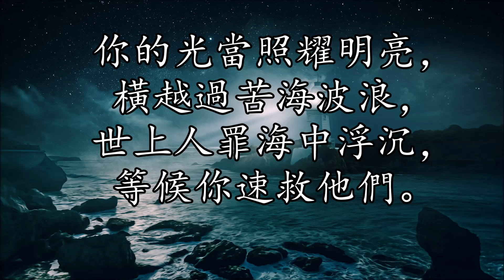你的光當照耀 | 女低音 (Alto) | Let the Lower Lights Be Burning | 生命聖詩418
詞/曲: Phillip Paul Bliss 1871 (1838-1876)

1.
我天父發慈悲恩光，像燈塔由天普照，
祂命令我們當發光，去照亮沿岸暗礁。

[副歌]：
你的光當照耀明亮，橫越過苦海波浪，
世上人罪海中浮沉，等候你速救他們。

2.
全世界在黑暗罪中，浮沉在狂波怒浪，
千萬人迫切在等待，急望能見岸邊光。

3.
弟兄們，把殘燈剔亮，風雨中有人迷航；
快引領到安全海港，黑暗中可能喪亡。

1.
Brightly beams our Father’s mercy,
From His lighthouse evermore,
But to us He gives the keeping
Of the lights along the shore.

[Refrain]:
Let the lower lights be burning!
Send a gleam across the wave!
Some poor fainting, struggling seaman
You may rescue, you may save.

2.
Dark the night of sin has settled,
Loud the angry billows roar;
Eager eyes are watching, longing,
For the lights along the shore.

3.
Trim your feeble lamp, my brother;
Some poor sailor, tempest-tossed,
Trying now to make the harbor,
In the darkness may be lost.